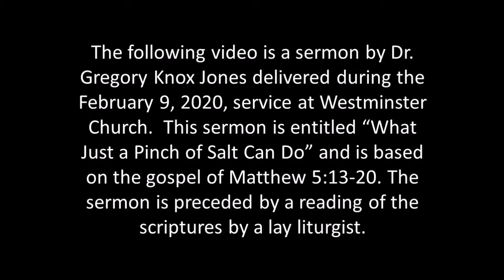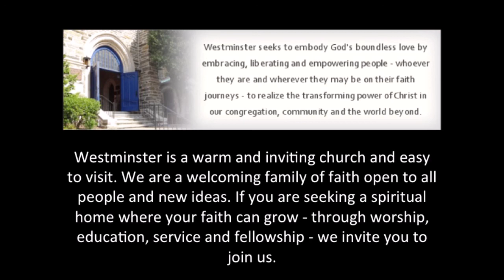Sermon by Dr. Greg Jones from February 9, 2020.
The following video is a sermon by Dr. Gregory Knox Jones delivered during the February 9, 2020, service at Westminster Church.  This sermon is entitled “What Just a Pinch of Salt Can Do” and is based on the gospel of Matthew 5:13-20. The sermon is preceded by a reading of the scriptures by a lay liturgist.